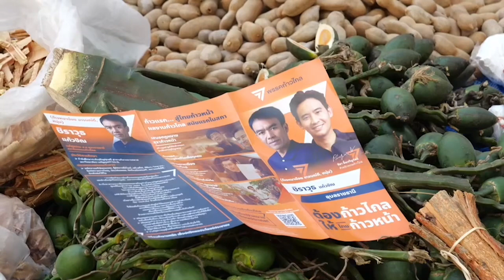‘ธนาธร’ ปราศรัยอุบลฯ ชวนประชาชน เลือกตั้งทั้งที กาให้ดีไม่เสียของ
‘ธนาธร’ ปราศรัยอุบลฯ ชวนประชาชน เลือกตั้งทั้งที กาให้ดีไม่เสียของ กาก้าวไกลไปเปลี่ยนแปลงประเทศ ให้การเมืองดี ปากท้องดี มีอนาคต